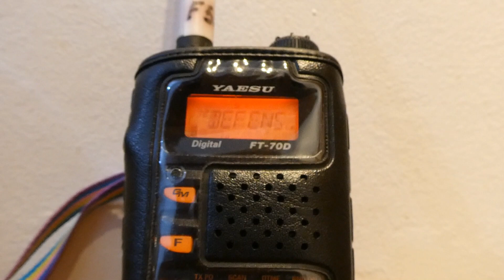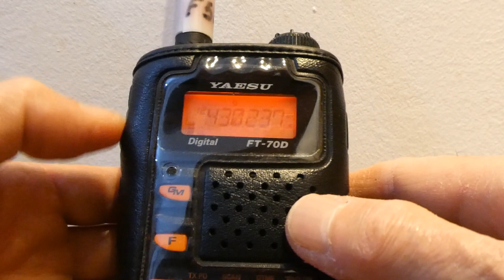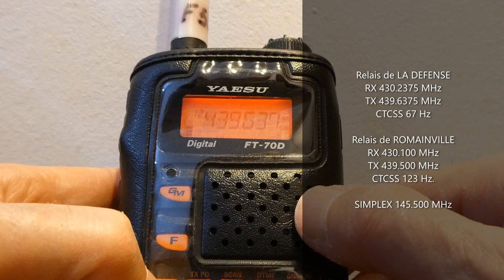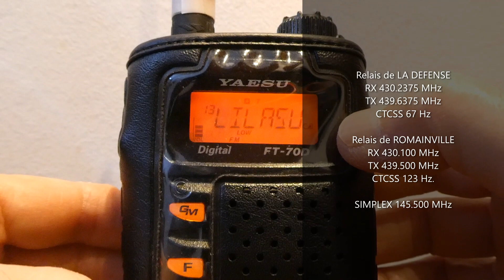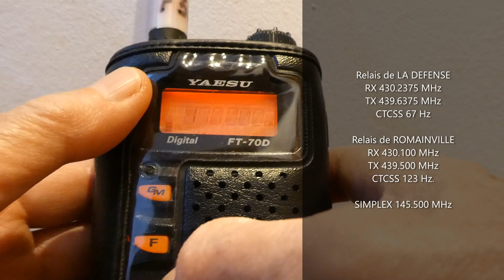En cas de coupure du réseau électrique à Paris et en Île de France